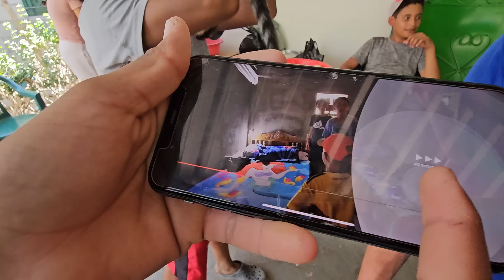Miren el Antes Y el después La Casita del Chelito 🙏 Inaurando la casa 🥰